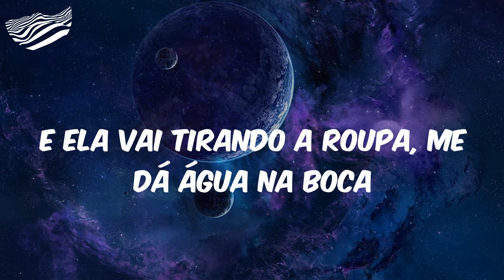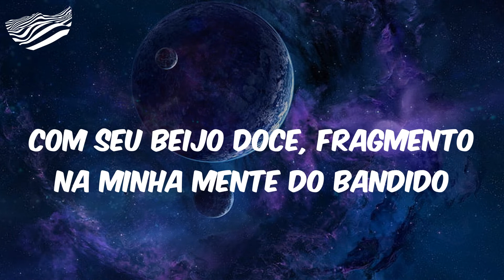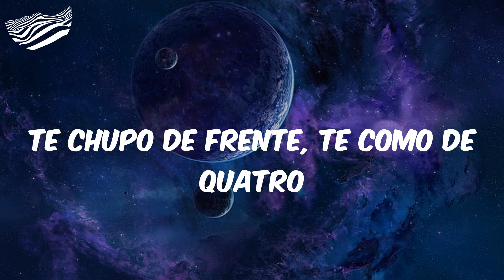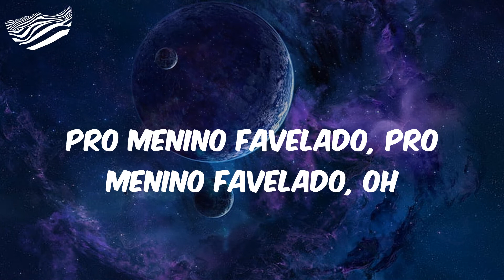Bagulho Louco - Letra - Mc Paiva ZS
Letra Bagulho Louco Mc Paiva ZS

Letra:
'Tá ligado? Malandro é o gato
Que dá valor a sua gata e foge das cachorra
E ela vai tirando a roupa, me dá água na boca
O jeito que ela senta rebolando com a polpa é fenomenal
Ela bola o beck que eu fumo
Ela anda na minha caranga e gosta do jeito que eu te catuco
Bagulho é louco
Abri o teto solar do Azera
Senta, rebola, calma, respira
Olha na minha cara e fala que admira
Reciprocidade, eu com a minha bandida
E ela vem com um jeito quente
Perto de você é tipo mó água fervente
Rebola memo, você é saliente
Com seu beijo doce, fragmento na minha mente do bandido
Que te comeu e não te abandonou
Mostrou diferença, por isso se apaixonou
Pelo maloqueiro que é suave
Que anda de nave e 'tá no mó vibe
Às vezes a gente briga, acumulação de estresse
Mas isso é paradoxo, logo menos tu esquece
Bebê, bebê
Caminhou comigo como o combinado
Disse, só a morte vai desfazer nosso laço
Te chupo de frente, te como de quatro
Rebola gostoso pro menino favelado
Bebê, bebê, bebê, bebê
Pro menino favelado, pro menino favelado, oh

Mc Paiva ZS, Bagulho Louco, Bagulho Louco Mc Paiva ZS, Mc Paiva ZS Bagulho Louco, Letra Mc Paiva ZS Bagulho Louco, funk, funk hits, hits funk, letra funk